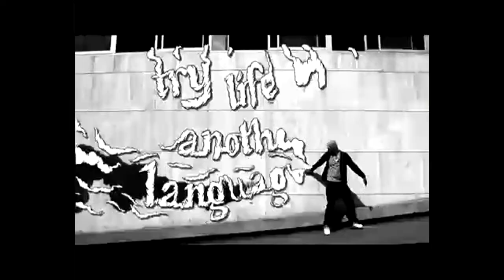PIFSpotlight! Episode 1 - Try Life In Another Language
Hey PIFWatchers! Just something to keep y'all going while I work on the latest PIFReview, this took me about five minutes to throw together, but I felt it was something I should share. I'll be doing the occasional PIFSpotlight focusing on different thematic influences or campaigns, picking a select few adverts and not necessarily reviewing them, but showcasing them for the masterpieces they are. I think some things don't need to be reviewed, so it's more a little compilation series with a few little information pieces from myself on the side. I've been nostalgic about these adverts for a while, and I think it's a more positive, happy side of the COI that doesn't focus on death and destruction, because, let's face it - nobody's died from learning a foreign language...yet.

This is one of my all time favourite ad campaigns, and I don't know whether that's just the linguist in me coming out (I'm semi-fluent in Spanish and absolutely adore the language), and French and German interest me greatly, every time I saw them come on the TV I would freeze and watch them all the way through, because it was so different seeing adverts containing content with other languages on the television, just...exclusively French or Spanish.

To all of you who may say 'This doesn't count as a PIF!' - Yes it does. It was comissioned by the COI, broadcast on Channel 4 during daytime programming in 2008, and was part of a European Union campaign to try and outreach to younger generations to encourage them to learn foreign language. An admirable PUBLIC INFORMATION campaign. Informing the public. Woo.

Hope you enjoy, and PIFReview Episode 10 should be landing on your metaphorical doorsteps very soon!